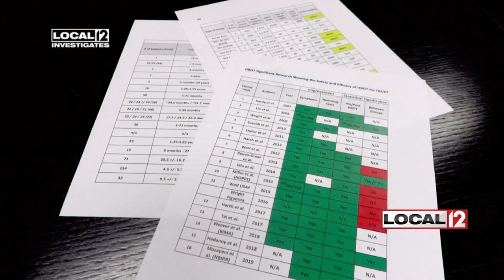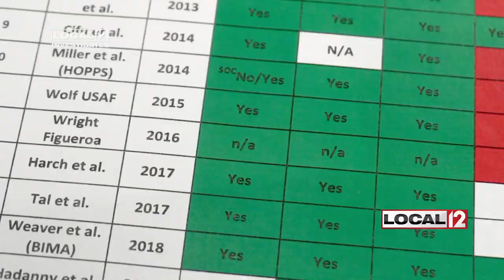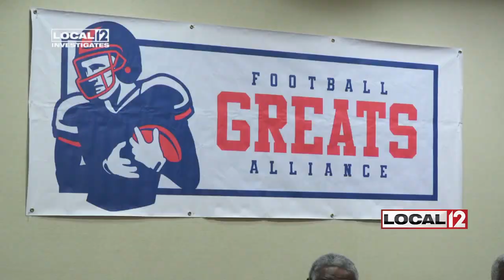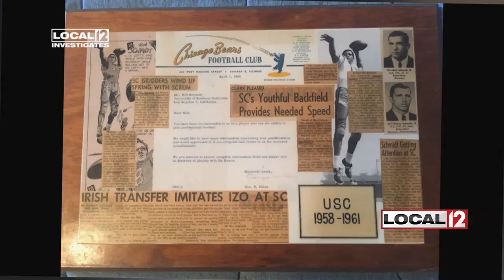A breakthrough that may reverse concussion damage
CINCINNATI (WKRC) - As the NFL gets ready to crown a new champion, concussions remain a focus of football.

While the league has done much to protect today’s players, some of the greatest players to ever take the field say they struggle with damage from concussions decades after they hung up their jerseys.

But there is hope as these legendary players push for a revolutionary treatment to heal their injured brains.